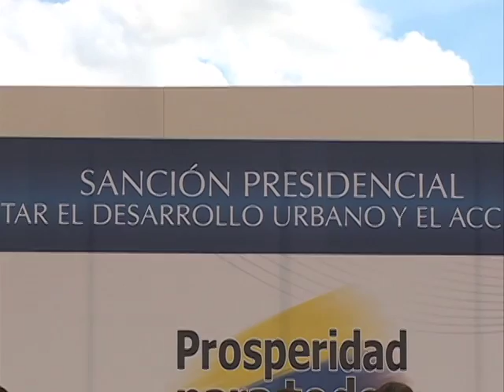Resumen de actividades Presidente Juan Manuel Santos - 20 junio de 2012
Resumen de las actividades del Presidente Juan Manuel Santos - 20  de junio